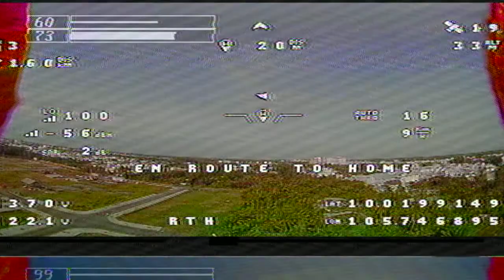crocodile7 dạo 1km 250mwELRS AKK Race ranger 800mw 4000mah 6s Liion